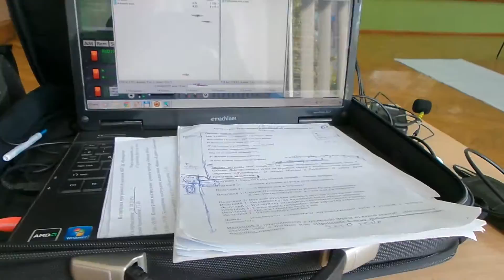ДК- хорошая песенка